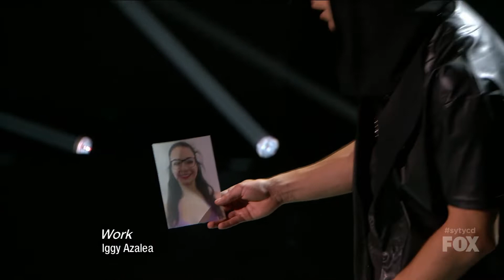Bridget & Emilio | Luther Brown - Hip-hop - Work | SYTYCD S11 [HD]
Dancers: Bridget Whitman, Emilio Dosal
Style: Hip-hop
Choreographer: Luther Brown
Season: 11
Episode: 7
Song: Work - Iggy Azalea